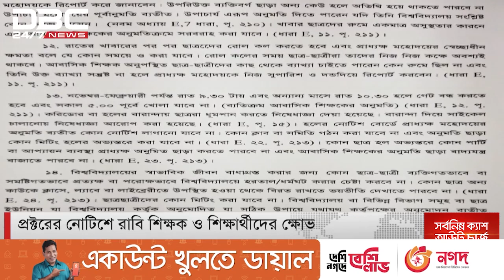রাবিতে ১৭টি নির্দেশনা বাস্তবায়নে বিজ্ঞপ্তি জারি